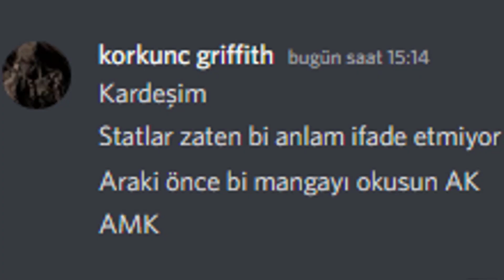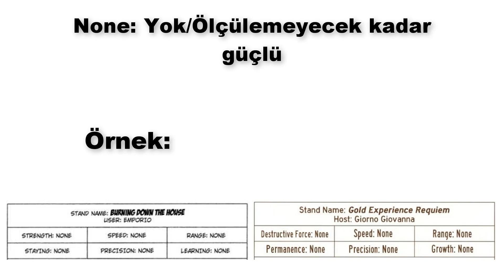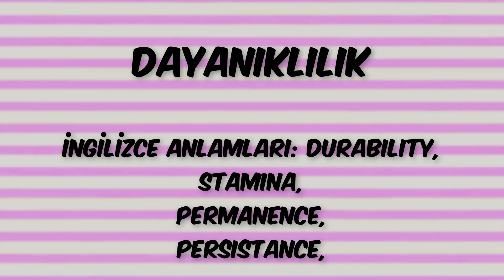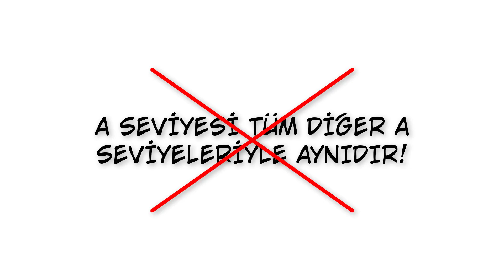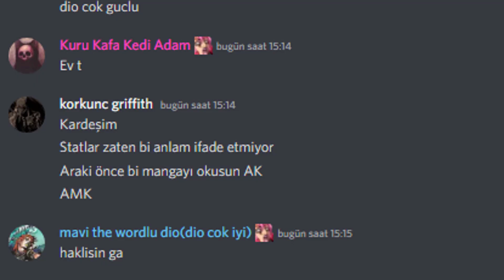STAND STATLARI YALAN MI SÖYLÜYOR? | JOJO TÜRKÇE ANLATIM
"JoJo stand statları bir anlam ifade etmiyor." cümlesinin ne anlamda söylendiğini açıklamaya çalışıp Jojo'da ki stat kavramını inceledik.

00:00 Giriş
00:20 Statlar Nedir?
00:27 Stat Parametre ve Değerlendirmeleri
01:20 Statlar Neden Anlamsız?
02:23 Yıkıcı Güç
02:27 Hız
02:35 Menzil
02:48 Dayanıklılık
02:55 Hassasiyet
03:14 Gelişim Potansiyeli
03:27 İnsanların Atladığı Nokta
02:24 Stand Statları Aslında Mantıklı
04:42 Katıl Ekranı